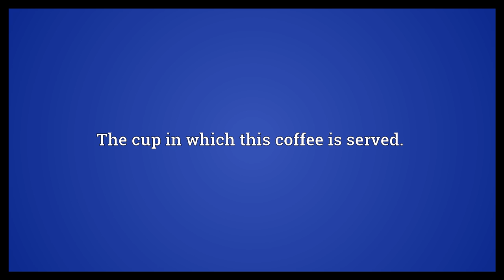Demitasse Meaning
Video shows what demitasse means. A small cup of strong black coffee.. The cup in which this coffee is served..  Demitasse Meaning. How to pronounce, definition audio dictionary. How to say demitasse. Powered by MaryTTS, Wiktionary